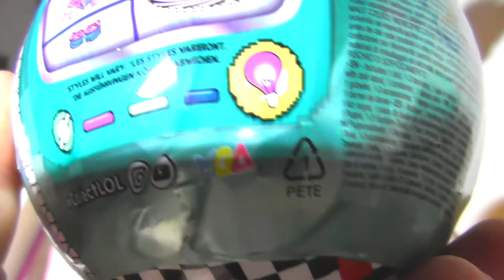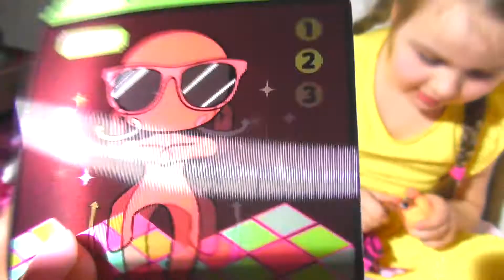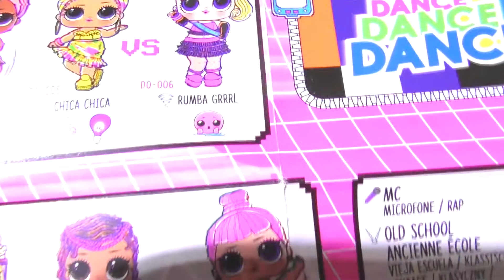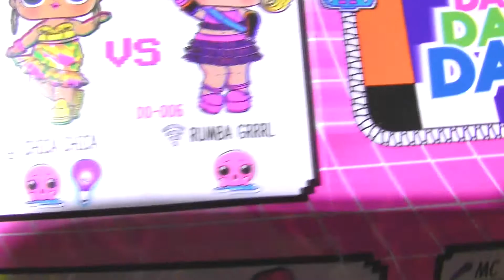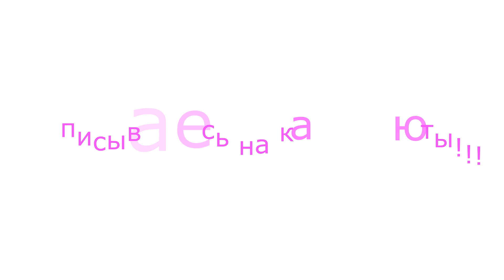Куклы Лол Сюрприз! Куколки лол тансовщицы 🎶 Серия DANCE Lol Surprise Dolls РАСПАКОВКА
Открываем с Анютой куколку Лол  тансовщицы Серия DANCE Lol Surprise Dolls

Приветствуем Вас на канале Betti Annetti - это интересный канал  девочки Анюты. Вы также найдете видео: куклы, учить цвета, где маленькая девочка Анюта делает покупки, открывает сюрпризы, показывает свои игрушки. Анюта любит смотреть каналы MY TOYS PINK, Like Nastya, Double Bubble и Emily Tube. Пожалуйста, поддержите мой канал, подписавшись :) Спасибо

Welcome to channel Betti Annetti is an interesting channel  of the girl Anyuta. You'll also find video: dolls, learning colors, where the little girl Annie is shopping, surprises opens up, showing their toys.